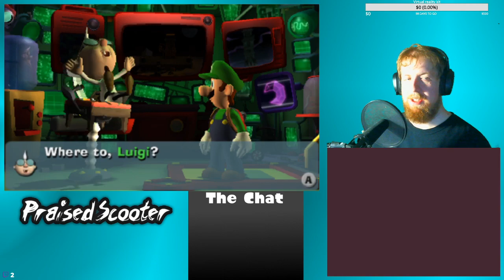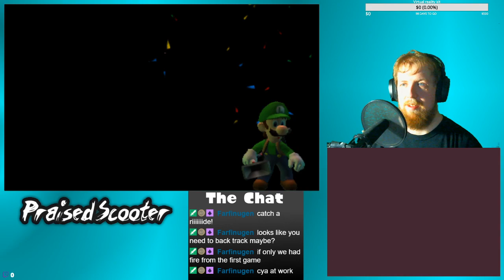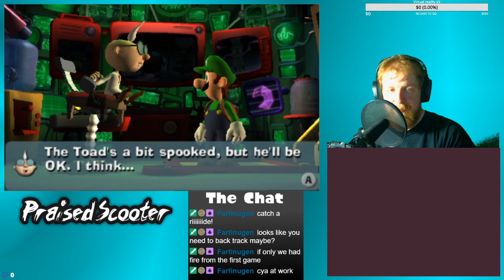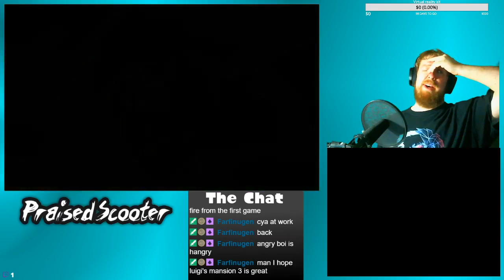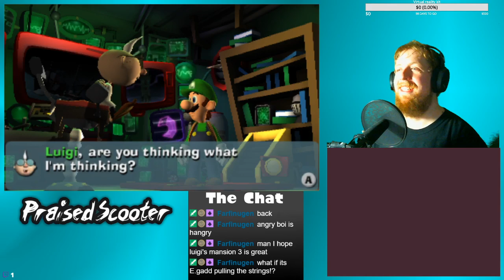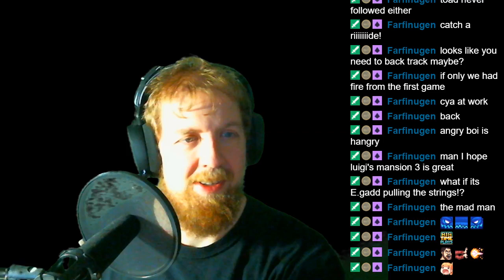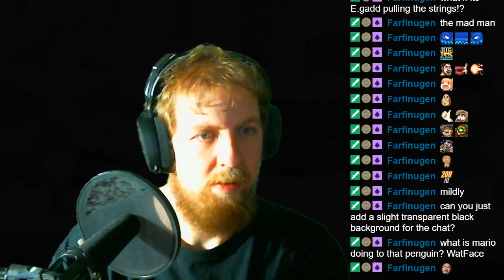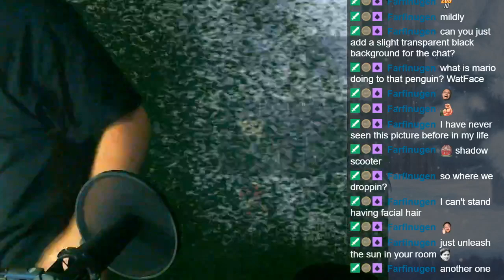Ice Cold Luigi - 9/23/2019